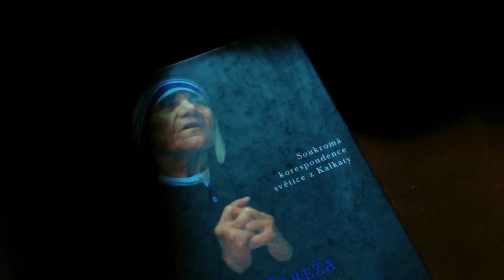Hymna k svätorečeniu Matky Terezy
Zvuk - Hárdy studio
Námet, scenár a réžia - Jozef Homza
Text - Petronela Míčová
Sólisti - Stanislava Vassová a Peter Labanc
Zbor - Gregos a ďalší